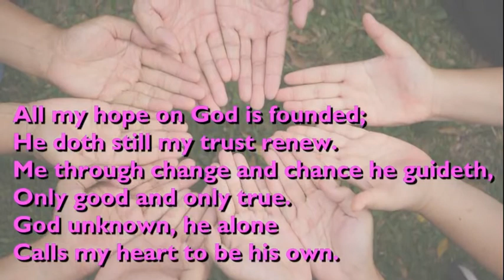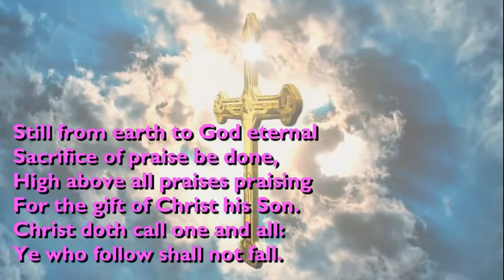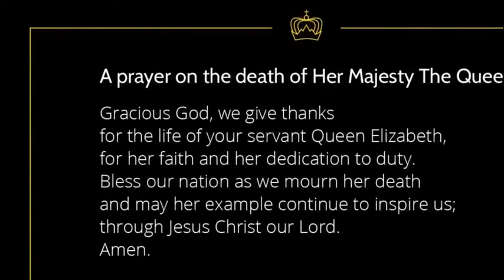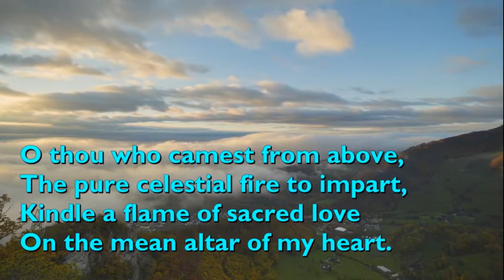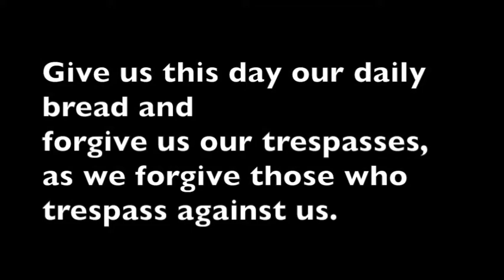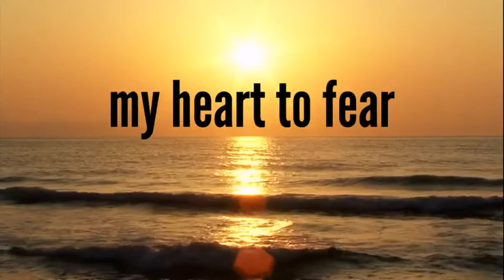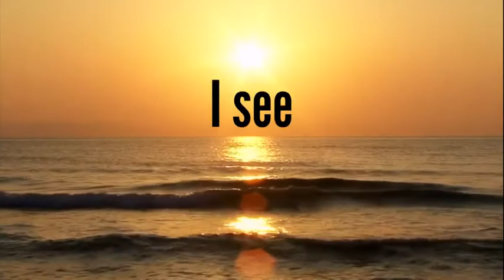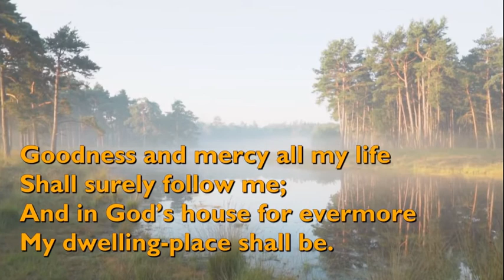Sunday 11th September We remember our Queen prayers for the new King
Short online service to pray for the Royal family and our nation at this time, and for our new King